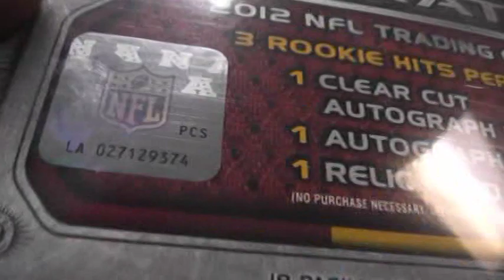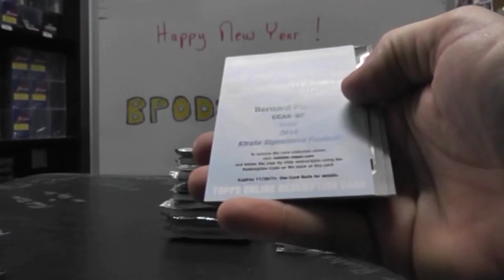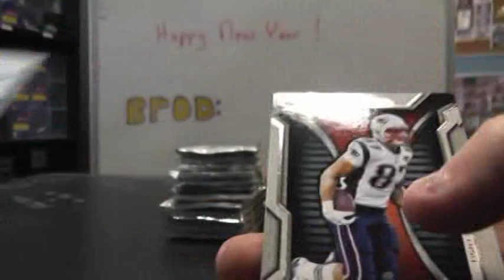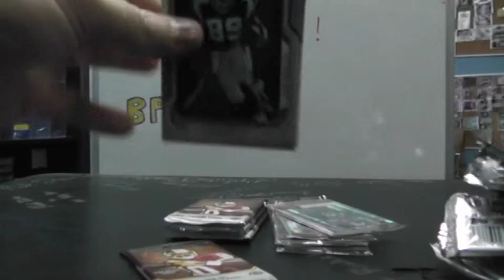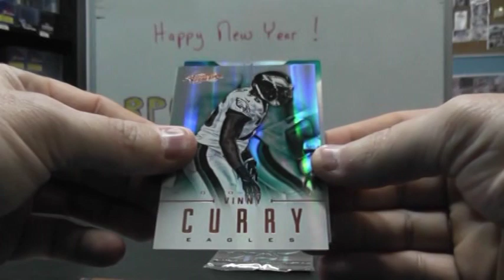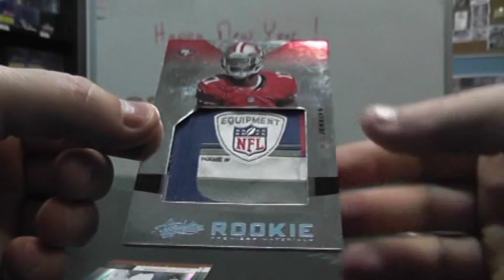Caleb's 2012 Absolute & Strata Football 2 Box Break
Thanks again Caleb, Chris J.